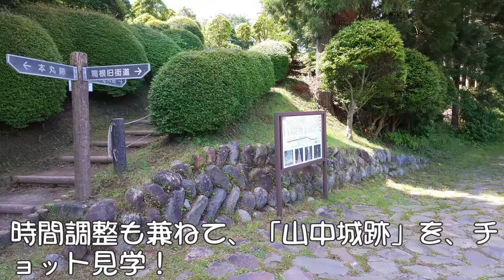あの肉が［ すたみな太郎 ］で、食べ放題!! ～焼肉ひとり旅２ “鉄分多め” 平塚遠征編～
往復のドラレコ映像を中心とした“旅パート”、すたみな太郎での食べ放題ランチを楽しむ“すたみな太郎パート”、２つのパートから成り立っています。

00:00　スタート～国道１号線・沼津パイパス
01:05　東海道 箱根初音ヶ原の松並木
01:24　山中城跡
02:07　リスタート
02:39　箱根新道
04:54　西湘バイパス
05:56　　すたみな太郎を、とことん楽しむ動画
06:20　　スタメン発表
06:33　　“あの肉”、登場！
07:19　　ひと皿目
11:49　　ふた皿目
15:04　　東北味めぐり “冷麺”（Extra Round）
15:29　　今回のつくっちゃおメニュー Vol.06
16:30　復路、スタート(国道246号線)